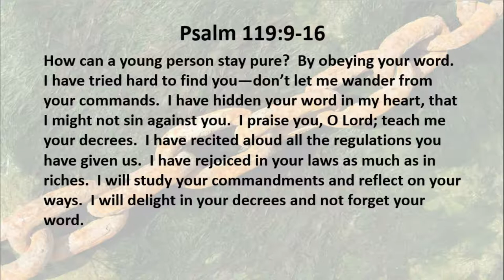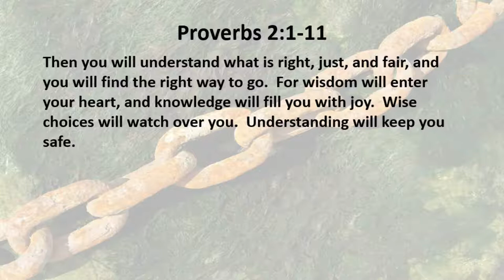2 19 20 Finding Wisdom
What did you miss last week?